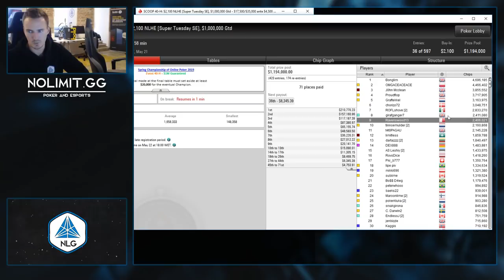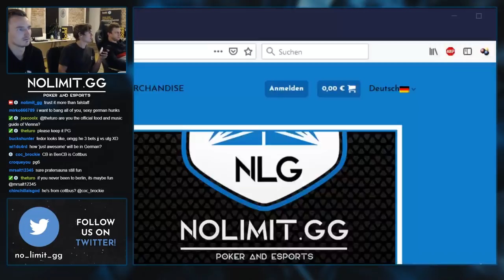HIGH ROLLERS $1,000,000 GTD - Part 1 W/ Fedor Holz - Stefan Schillhabel - Steffen Sontheimer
Steffen "go0se.core!" Sontheimer and the team grind out some of the high rollers in this SCOOP highlight video. Part 2 coming shortly. Enjoy!

No Limit Gaming is proudly collaborating with partypoker as the main sponsor of our Poker Team.

Our team trains with "bencb789" & the Raise Your Edge training programs. The best way to start winning & improving at poker